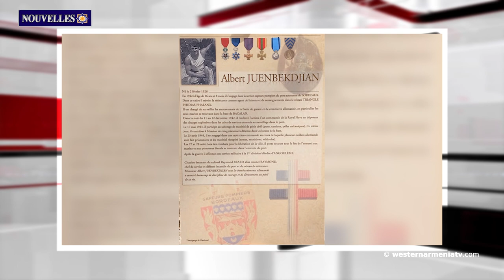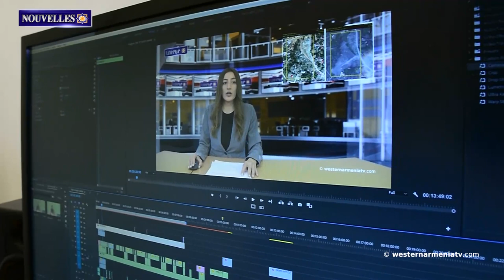La résistance française et les fils d'Arménie Occidentale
1. Les hauts plateaux arméniens n'ont jamais été appelés "Anatolie orientale"
2. La résistance française et les fils d'Arménie Occidentale
3. Toponymes d'Artsakh.  Hadrout
4. Arméniens islamisés : à la recherche de racines
5. La tentative de la France de reconnaître le "génocide" des Assyro-Chaldéens
6. Un mois après le tremblement de terre, la situation à Antioche n'a pas changé
7. Le musée "Metropolitan" de New York a une fois de plus souligné l'origine arménienne d'Aivazovsky
8. Soutenons la télévision d'Arménie Occidentale

BANQUE DU BÉNÉFICIAIRE : 18206
SWIFT : AGRIFRPP882
IBAN : FR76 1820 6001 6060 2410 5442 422
BÉNÉFICIAIRE : Assemblée des Arméniens (AAAO)
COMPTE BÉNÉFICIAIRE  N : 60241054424